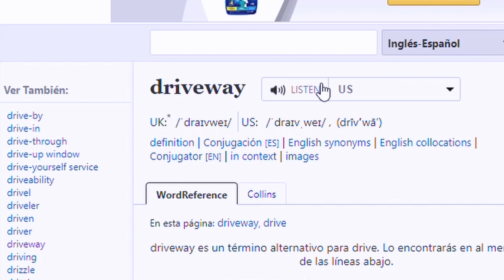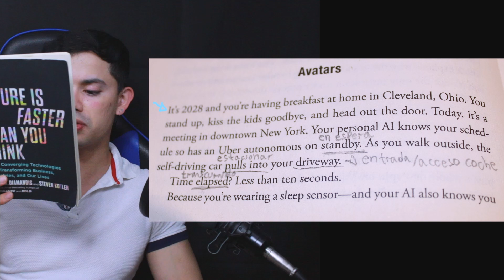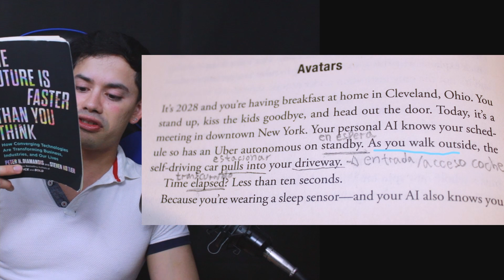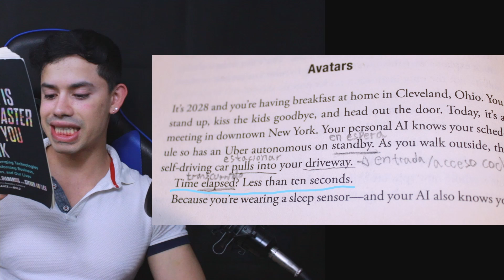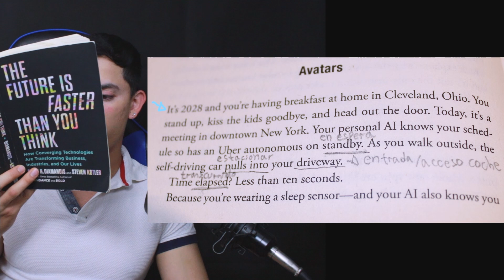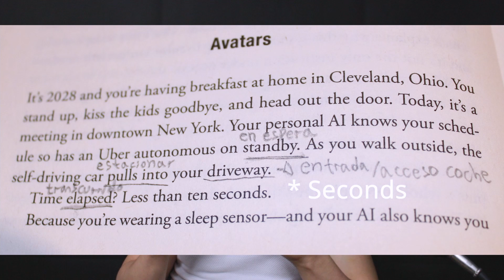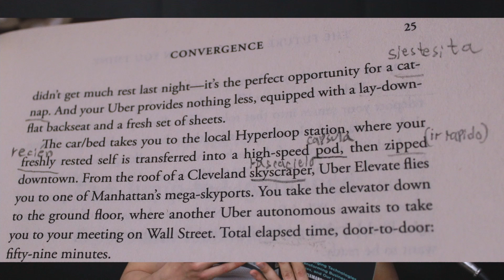Te encantará estudiar idiomas así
Mata 2 pájaros de un tiro estudiando idiomas con libros de tu interés :D